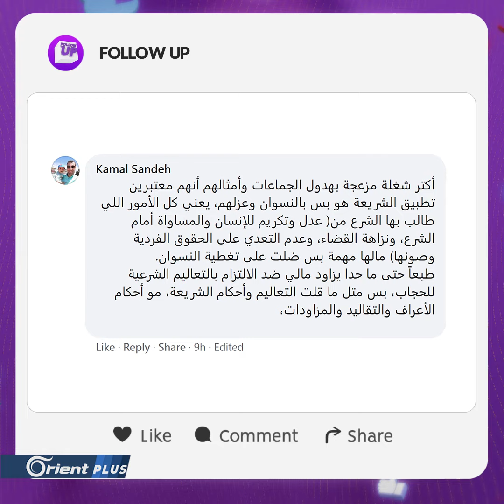طالبان تمنع النساء من التدريس و دخول الحرم الجامعي - Follow Up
طالبان تمنع النساء من التدريس و دخول الحرم الجامعي